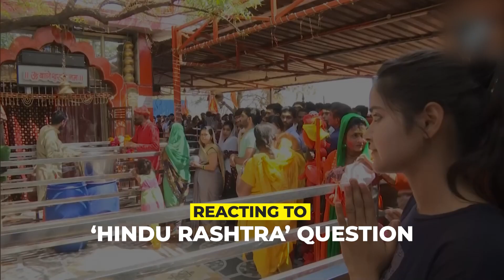Owaisi Slams Congress’ ‘Hate’ After Kamal Nath’s ‘Hindu Rashtra, Bageshwar Baba, 82%’ Remarks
Congress leader Kamal Nath has landed the party in a massive storm after his ‘82% Hindus’ comment. Nath’s remarks came in response to a question on ‘Hindu Rashtra’ calls by Bageshwar Dham Baba. Asaduddin Owaisi called out the ‘veteran’ leader, saying ‘hate’ being peddled in Congress’ ‘mohabbat ki dukaan’(shop of love). Watch the video to find out more.